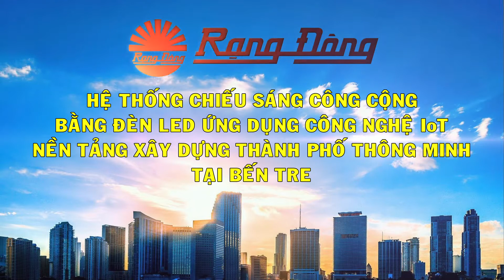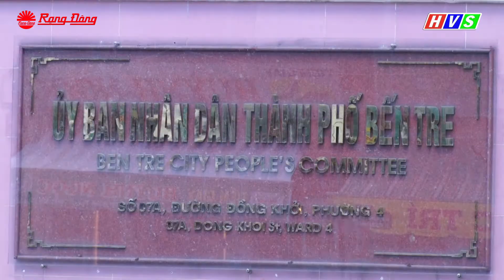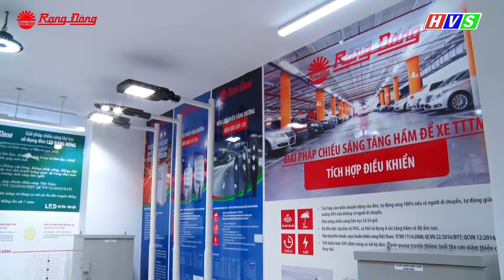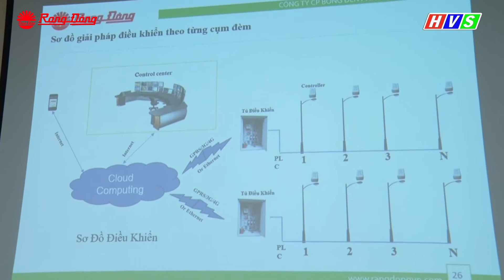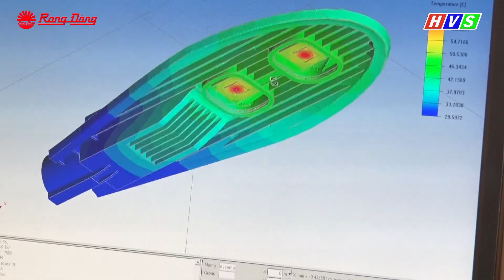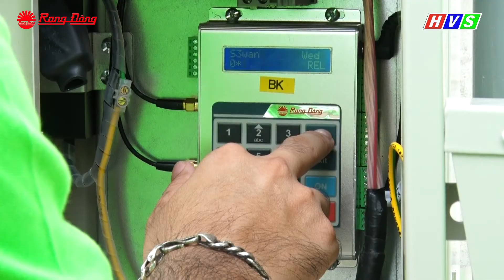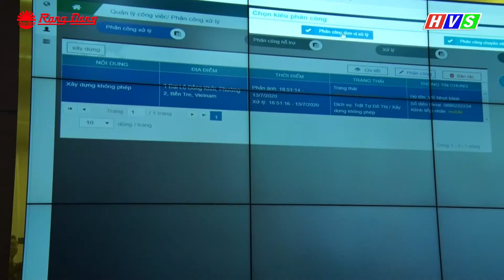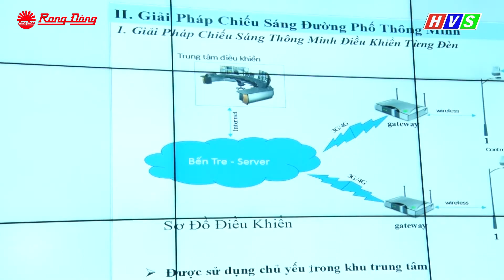DO THI THONG MINH